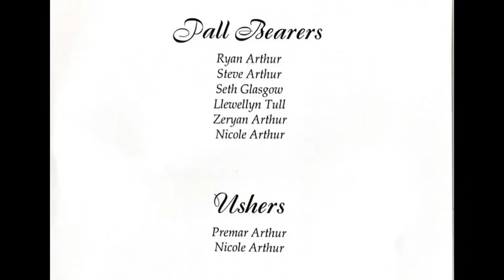In Memory of Joyce Arthur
A Service of thanksgiving for the life of Joyce Muriel Arthur.

Location - St. George Parish Church on Thursday 21st October, 2021 at 10.00am.

Funeral Arrangements by Waithe's Funeral Home, Greens, St. George

Live Streaming by Sharing Memories Forever -Ian Greaves 2312106 / Everton Sue 2303797 and Ricardo Yarde 2338239